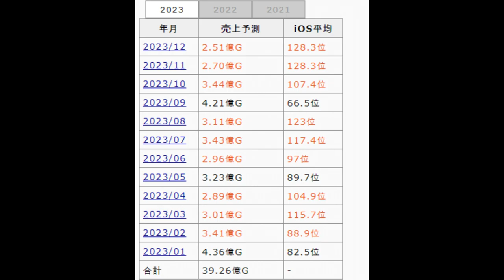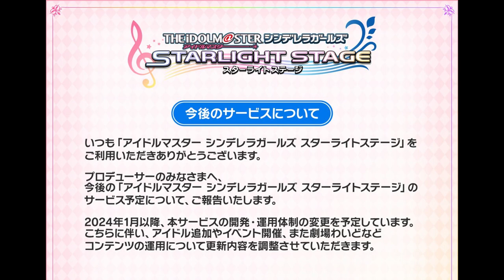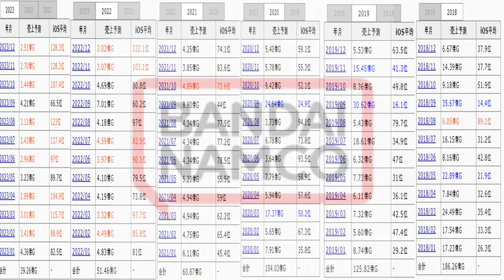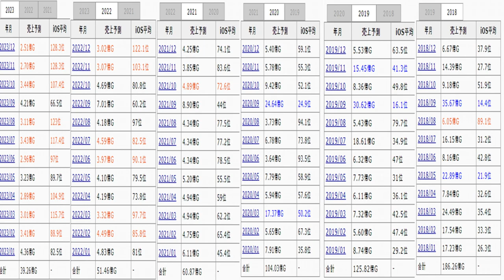연말, 연초부터 치히로씨가 아파요... [데레스테 서비스 조정 안내와 내 생각]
사이마스도 게임 없어서 아파하는데
데레까지 갑자기 병났다고 하면 으쩌냐.